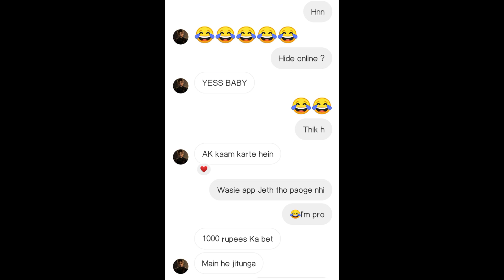ONLINE CHUPAN CHUPAI |best multiplayer games for android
1000 Rupee Bet |And I Lose Bet|best multiplayer games for android😀| ft.  @Realsuriken ​

Hey Everyone! This is gamer X here! Welcome to gamerx YouTube Channel!

IGNOR PLEASE..